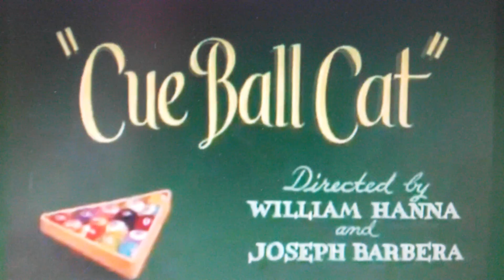Том и Джерри 11|RYTP| перезалив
Том и джерри играют в бильярд